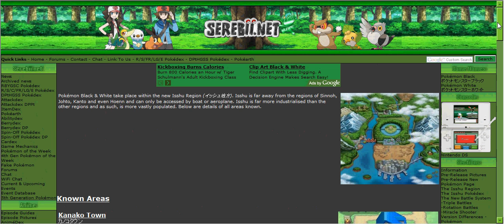Pokemon black white some of the isshu region area's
Some of the isshu region area